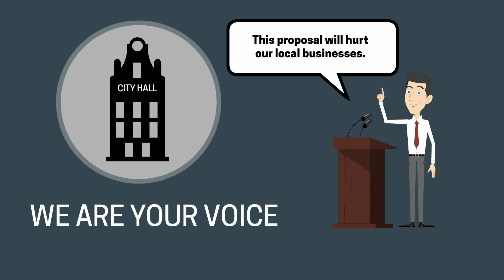Advocacy, We Are Your Voice - Longview Chamber of Commerce!